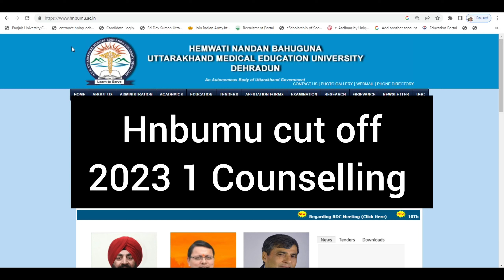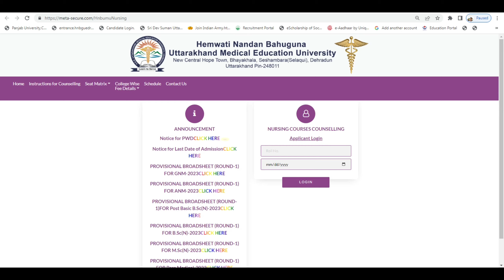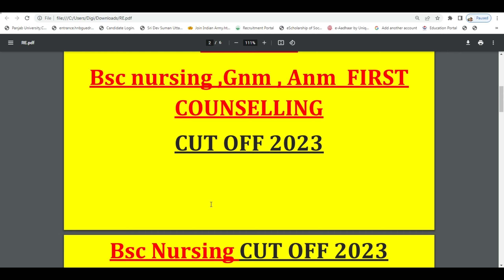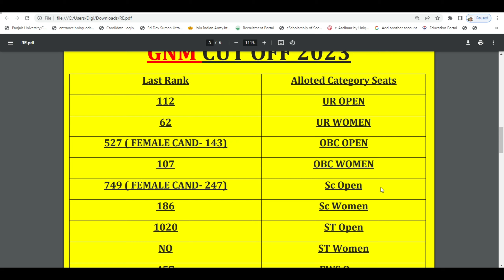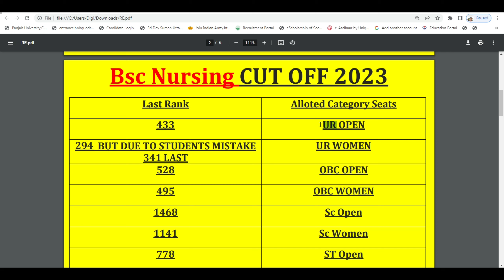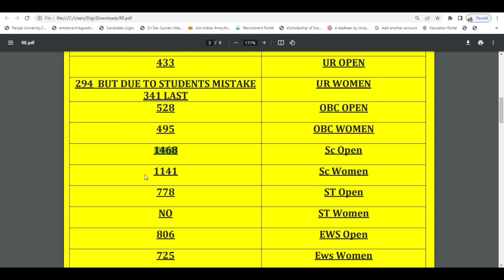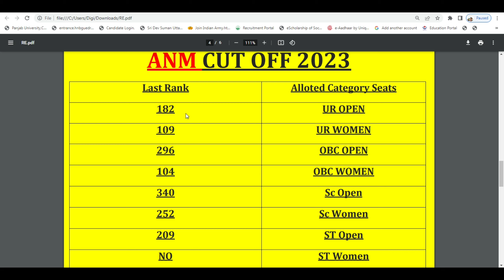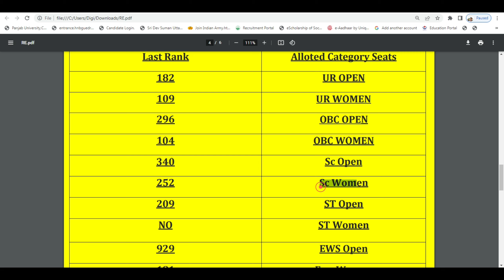Hnbumu Bsc Nursing,Gnm,Anm 1st Counselling Cutoff 2023 | Bsc Nursing, GNM ANM Govt College Rank 2023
Hnbumu Bsc Nursing,Gnm,Anm 1st Counselling Cutoff 2023 | Bsc Nursing, GNM ANM Govt College Rank 2023 @updatewithnabu

Hnbumu GNM Rank For Government Colleges 2023,
Hnbumu ANM Rank For Government Colleges 2023,
GNM  Kitni Rank Tk Govt College Milta 2023,
ANM Kitni Rank Tk Govt College Milta 2023,
Hnbumu Previous Year Cutoff 2023,
Hnbumu Gnm, Anm Total Counselling 2023,
Hnbumu Gnm, Anm Rank For Government Colleges 2023,
 Hnbumu Gnm, Anm Govt College Rank 2023,
Gnm, Anm Government College Obc Category Cut Off 2023,
Gnm, Anm Government College Ur Category Cut Off 2023,